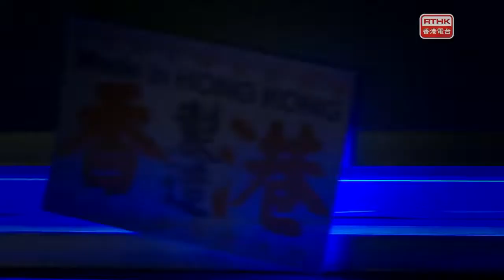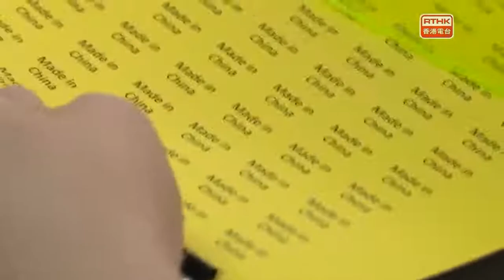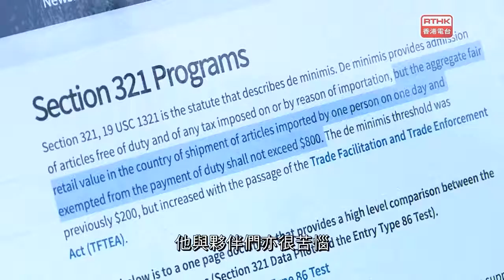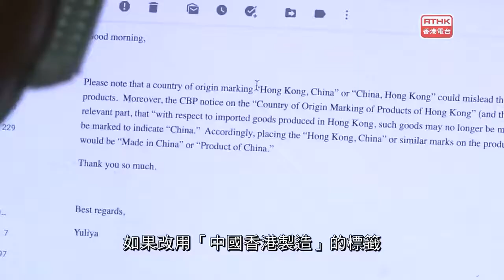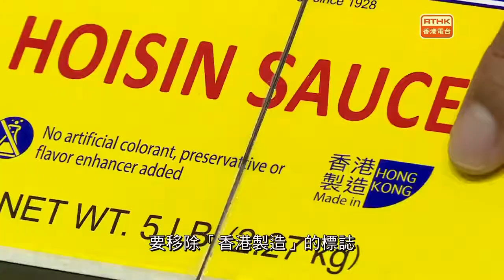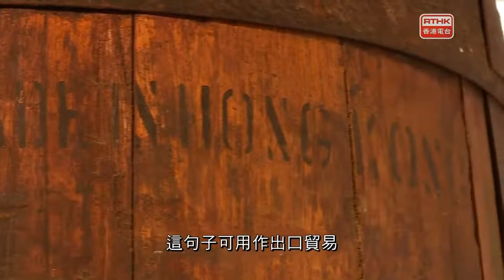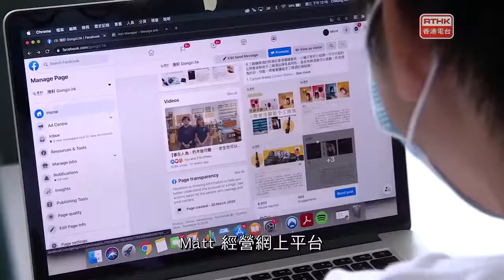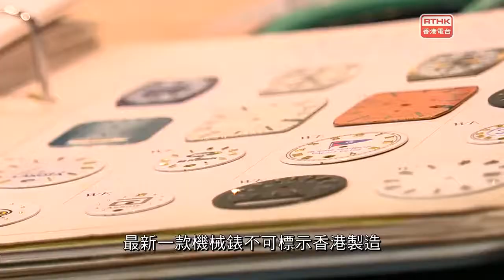鏗鏘集：香港製造